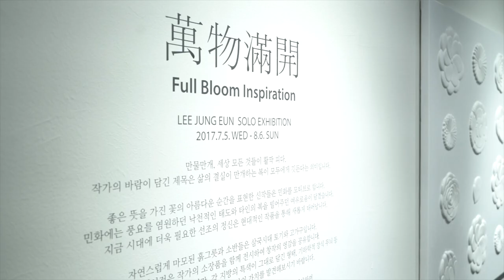BACKROOM presents Artist JUNG EUN LEE Exhibition [Opening Trailer]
'Full Blossom Inspiration' by Artist JUNGUN LEE

Find us @BACKROOM for more information on current and future events